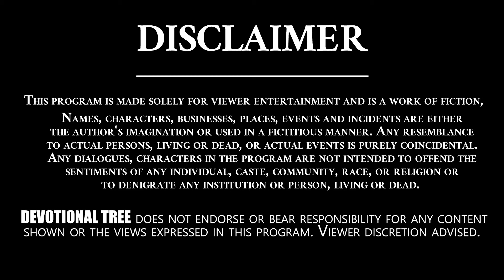March 2021 Midhuna Rashi Phalalu By Sri Nanaji Patnaik Garu | March 2021 Horoscope | Devotional Tree